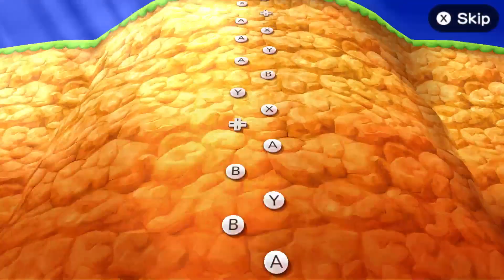Mario Party The Top 100 - Minigames - Mario Waluigi Luigi Wario Battle (Master Cpu)